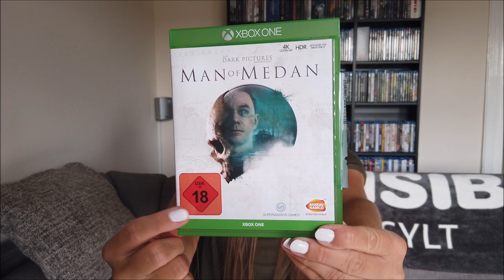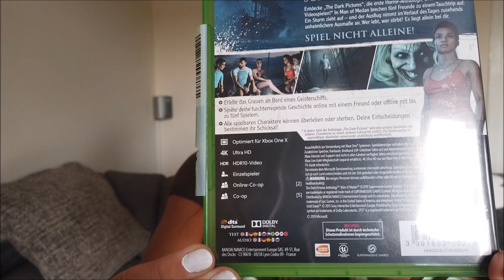MAN OF MEDAN - FSK 18 - MEINE XBOX ONE X GAME REVIEW !!